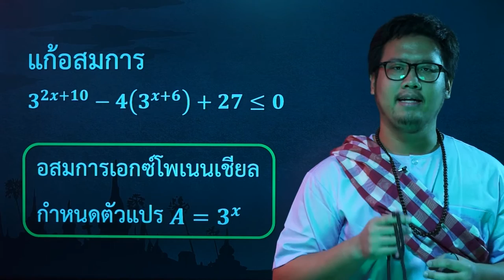สแกนกรรมคณิตศาสตร์ Admission ตอนที่ 4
ใกล้สอบเข้ามาทุกที dek60 พร้อมรับมือกับคณิตศาสตร์ admission แล้วหรือยัง ลองดูโจทย์ข้อนี้สิ
ใครอยากเข้า บัญชีจุฬาฯ ข้อนี้มีผลถึง 900 คะแนน ส่วน กสพท ก็มีผลถึง 1.6% เลยเชียวนะ
คอร์สปรับพื้นฐานคณิตศาสตร์ ม.ปลาย MATH สแกนกรรม คลิกเลย

ดูรายละเอียดคอร์สและทดลองเรียนฟรี คลิก

"พื้นฐานคณิตไม่แน่น ลงคอร์สคณิตยากไปก็เหมือนเผาเงินทิ้ง"